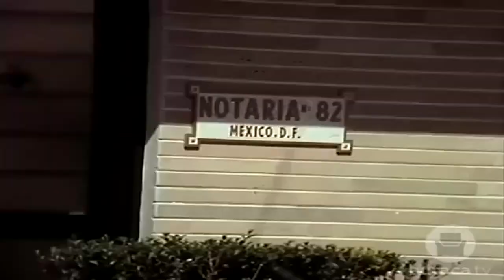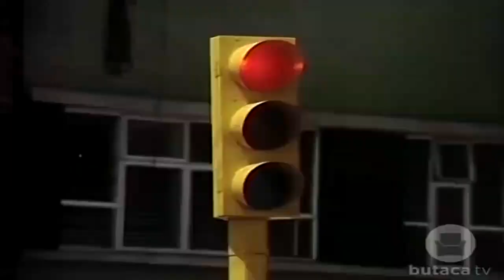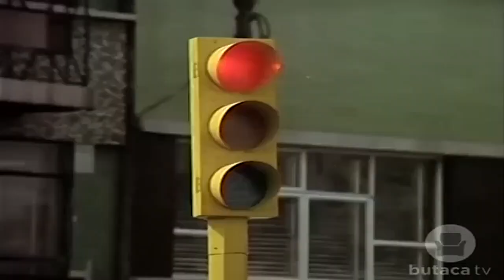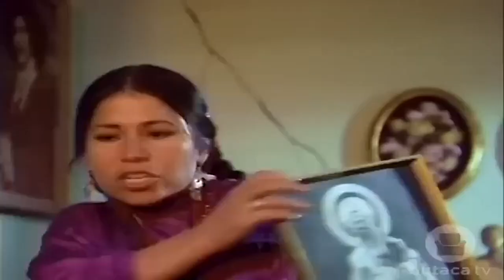India María 1973 El miedo no anda en burro